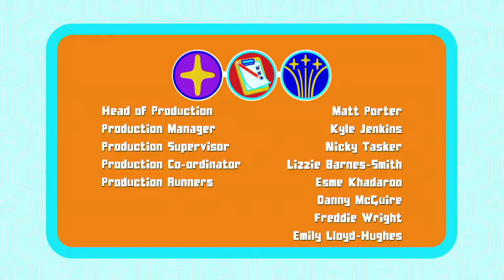Jellyfish/Zodiak Kids/Belly-up/Nevision Studios One/Universal Kids Original (2018)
From the Floogals episode "Project Magic Trick" on the Knowledge Kids website.

Pretty much the same thing that I uploaded before, but without the TVOKids watermark.